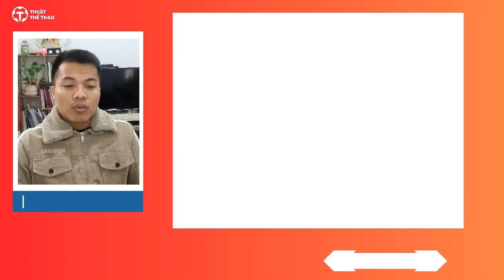Nhận định Hải Phòng vs CAHN vòng 4 V-League 2023/2024 | Mãnh tướng so tài, Lạch Tray luận anh hùng